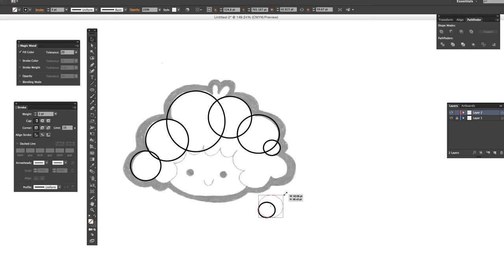Welcome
love
Cecy